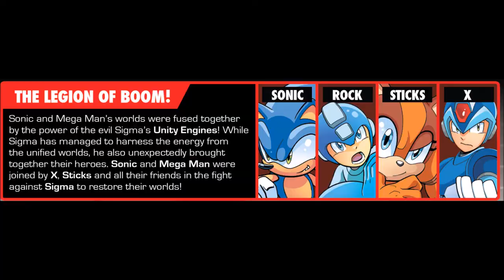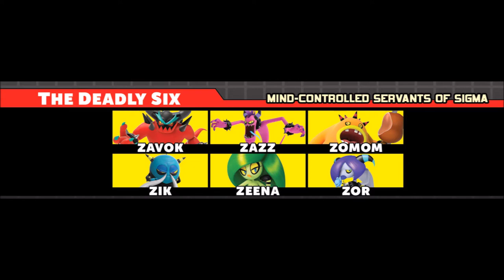077 Sonic Meets Megaman and X Official Crossover #7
Your BlizzVids&Music Channel